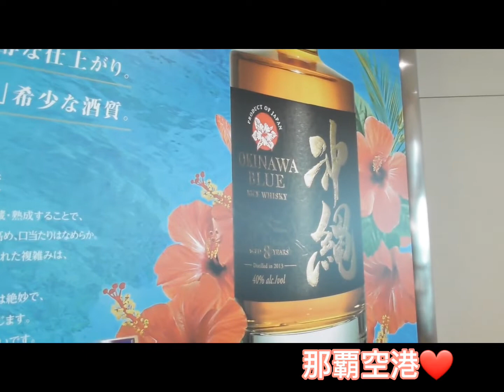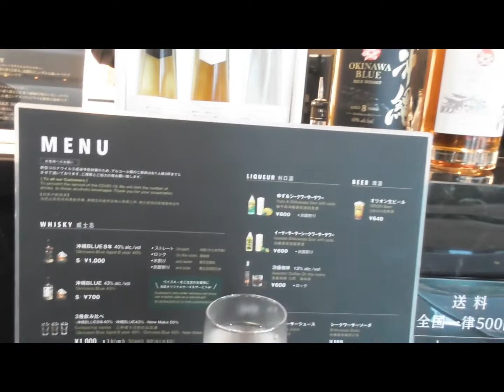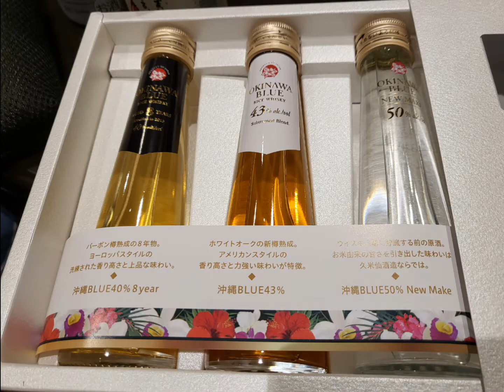沖縄・OKINAWABLUE 那覇空港店にて ウイスキーの飲み比べ(久米仙酒造)☆2022年11月7日